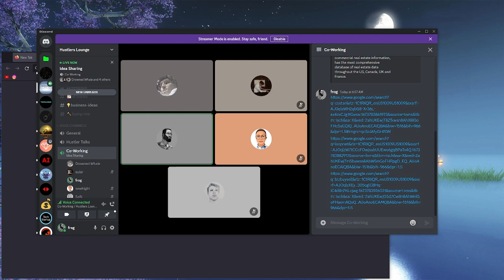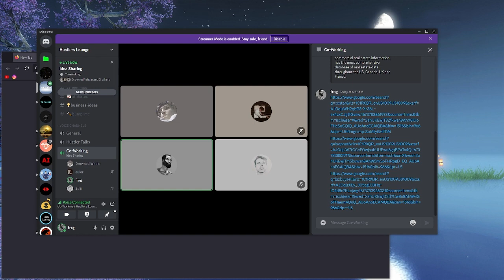How to pay less property tax